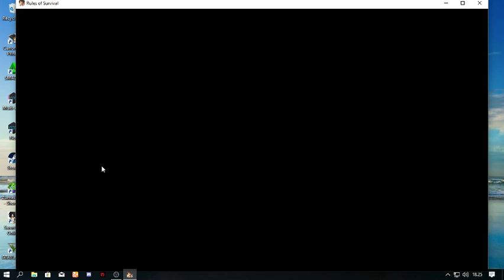RULES OF SURVIVAL!! Mencoba namun gagal!! Squad bersama orang yang tak ku kenal!!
Video PERDANA!!